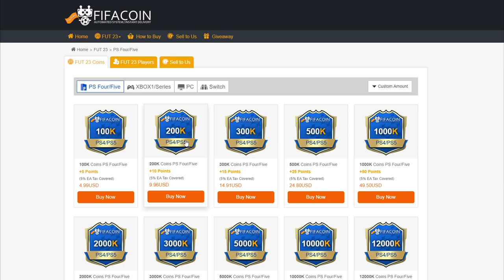SUPER NOROC SHAPESHIFTERS ICON & TOTS DE TOP PE FIFA 23 ROMANIA!